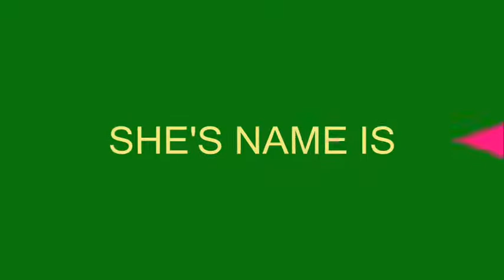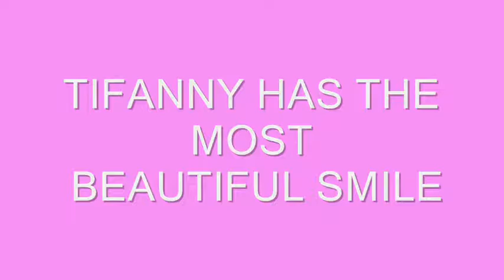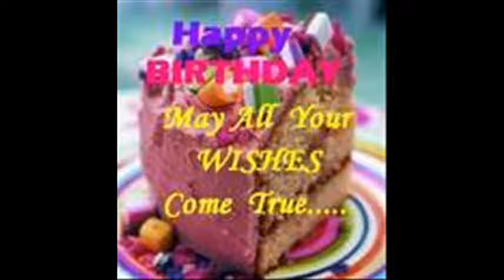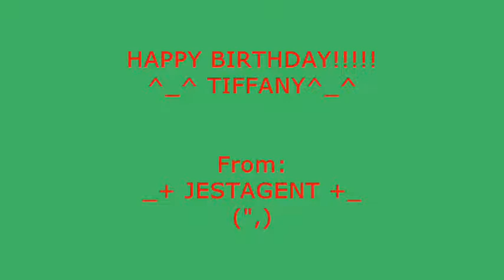happy birthday tiffany alvord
hi tiffany happy birthday. im so sorry if my video is look very poor because i dont have enough time to make because its already your birthday today december 11 2009. may the god bless you..
__+++JESTAGENT+++__